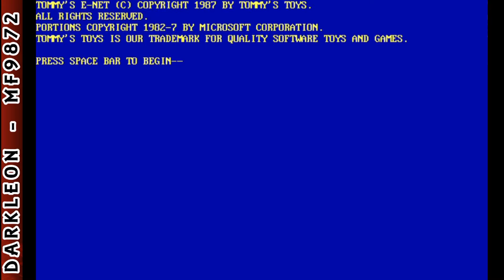Tommy's Enet © 1987 Tommy's Toys - PC DOS - Gameplay